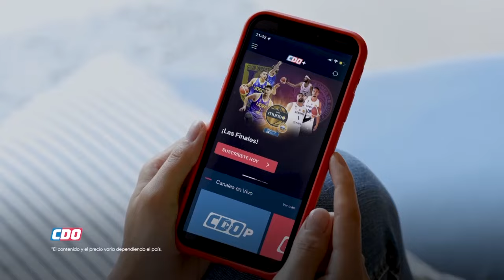Selección femenina de Chile 3x3 se alista para el Preolímpico - CDO Básquetbol (Capítulo Completo)